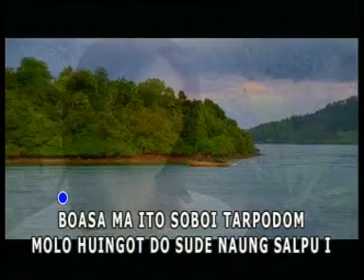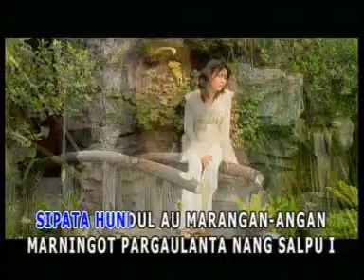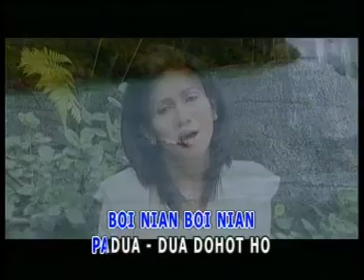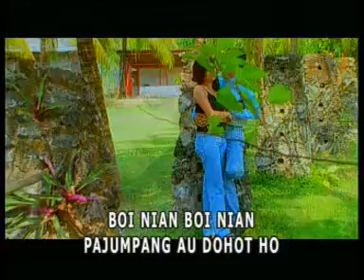Ahut Boi Nian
Matakhu so boi tarpodom molo hu ingot ho nadao sian ahu.